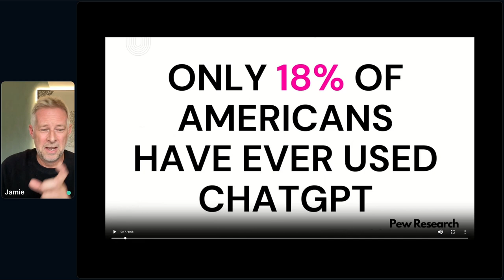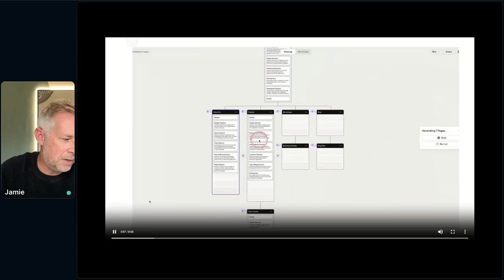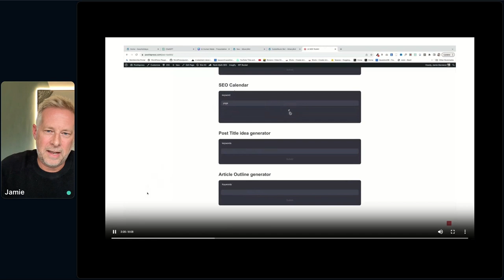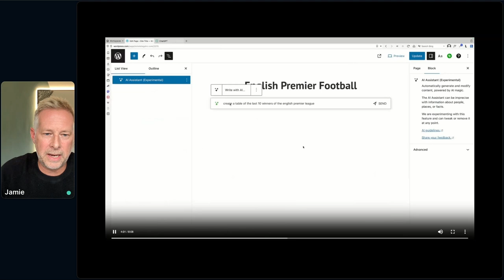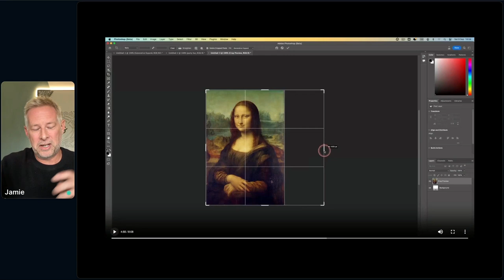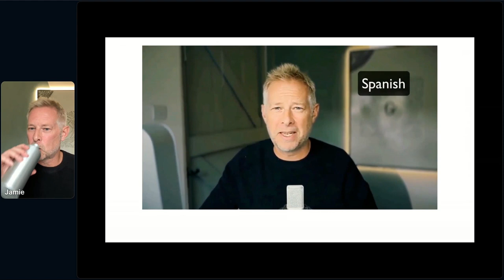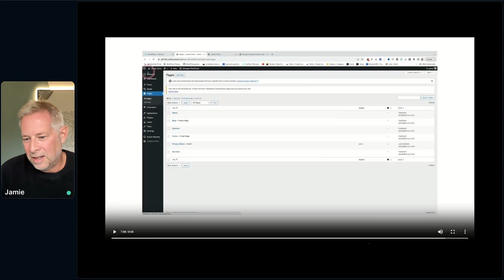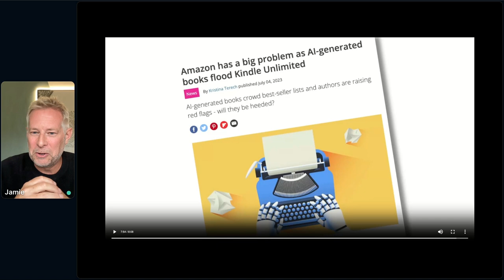AI Lessons and WordPress with Jamie Marsland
Human Made presents 'AI: The next chapter', the second edition of the Word on the Future AI virtual event series dedicated to exploring the new frontier of artificial intelligence and web development.

Word on the Future offers a wealth of insights for WordPress developers, tech enthusiasts, or anyone keen to understand the revolutionary impact of AI.